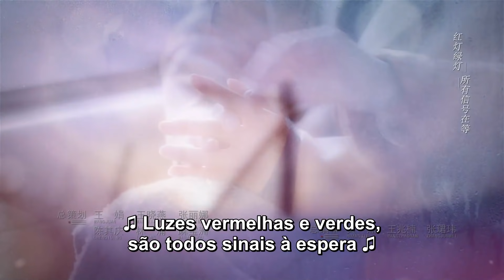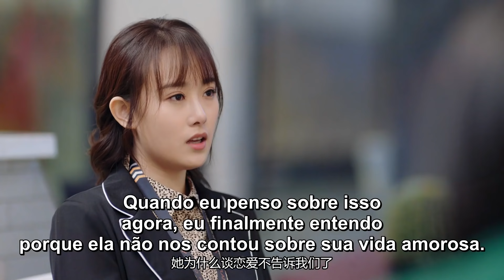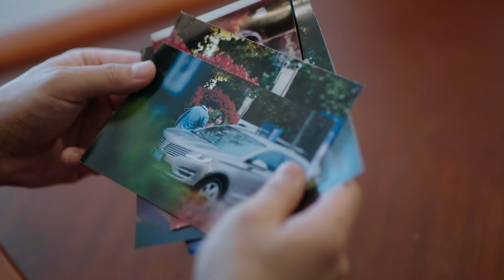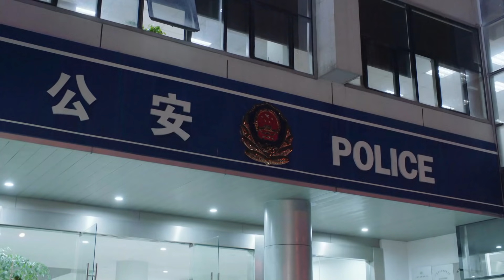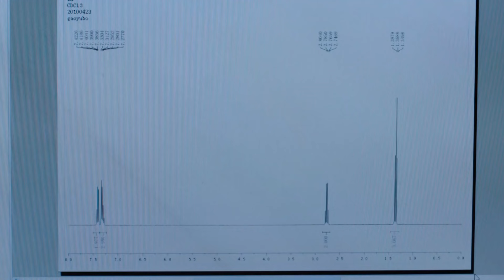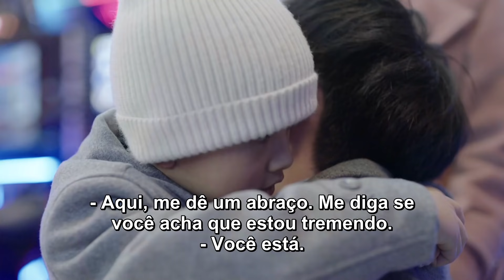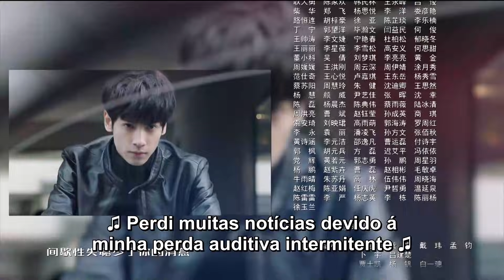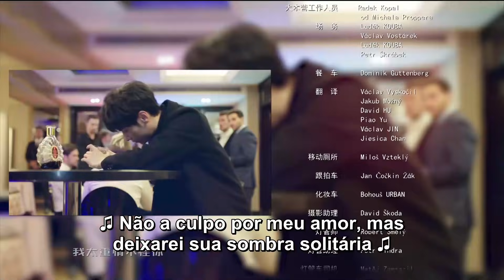【Tradução Exclusiva】【Sub Portuguese】[EP 23] Batendo, ''Plano Original''│Broker│心跳源计划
Trata-se de um cientista de elite, Qiu Jianing, e de um investigador recentemente promovido, Zhou Xiaoshan, que juntos superam os problemas da investigação científica e defendem as realizações da investigação científica da China, ao mesmo tempo que se envolvem numa história urbana emocional com jogos de azar.
NewTV Portugues, estamos de volta novamente, e esperamos que nos apoie subscrevendo e redobrando os nossos vídeos, muito obrigado!!! Esperem os nossos vídeos mais excelentes!

【Tradução Exclusiva】【Sub Portuguese】[EP 23] Batendo, ''Plano Original''│Broker│心跳源计划 - Victoria Song, Luo Yunxi (Leo)
   Song Qian (Victoria Song);  Luo Yunxi (Leo) ;  Xu Kaicheng;   Ding Yiyi ;  Sun Jiayu